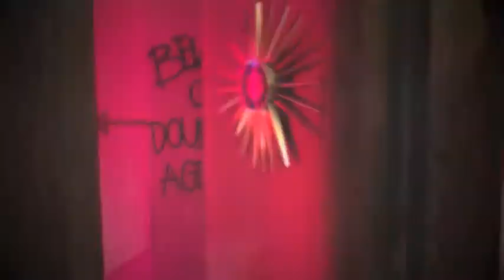SafeHouse Chicago S.A.M.S Promo Video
This is a Promotional Video Introducing the S.A.M.S
(Special Agent Mission Squad) of the SafeHouse Chicago Brand.

This is a video Produced by Little By Little Entertainment.